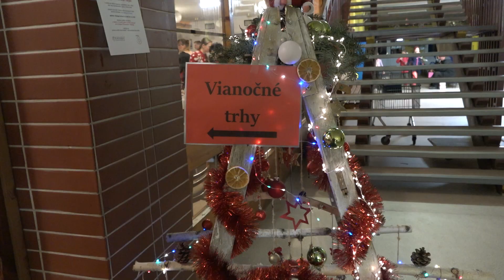Vianočné trhy na ZŠ s MŠ Dolinského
Vianočné trhy na ZŠ s MŠ J. V. Dolinského sa niesli v duchu pomoci blížnym. Veď aj o tom sú vianoce.

Pripravil: Tomáš Vecel
Kamera: Richard Vojtek